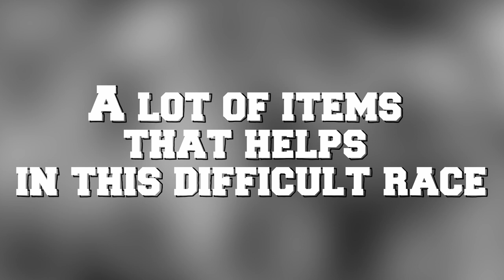Escape From Russia: Mobilization trailer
Here is Steam page link for the game:
If you like the game and want support us please add game to wishlist and follow for news! You can also send this video or steam page to your friend!